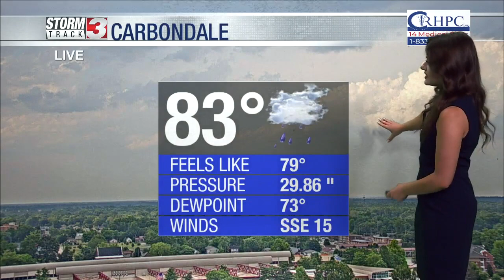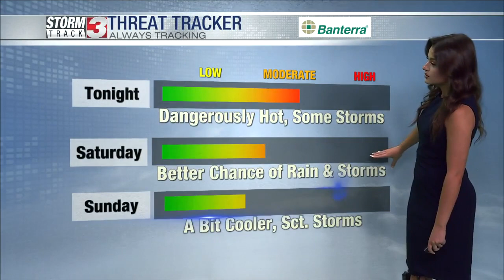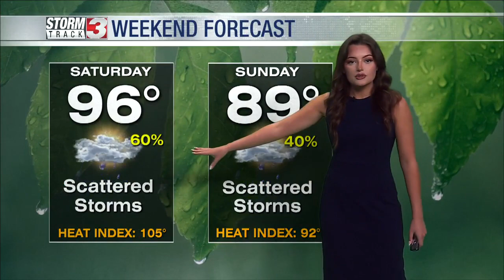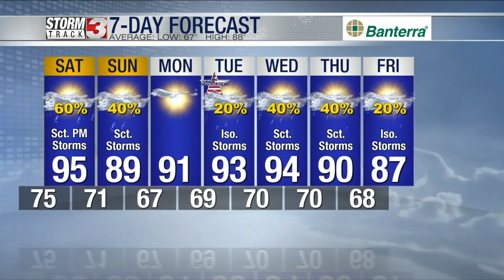Evening forecast for Friday, June 30, 2023